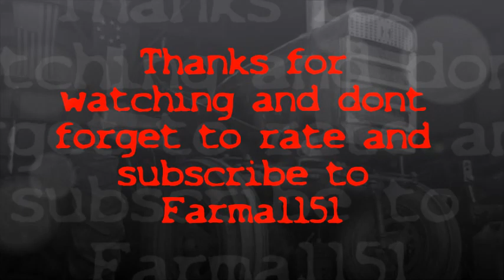Farmall 504 and 140 meeting in the field.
The Farmall 504 and 140 passing each other in the field.